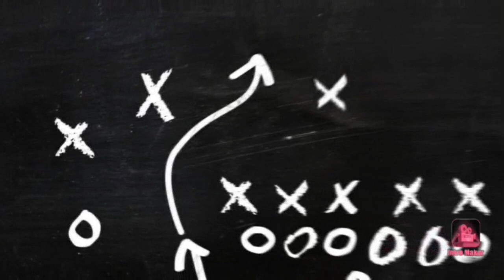T2 Back Yard Cricket| First Video on YouTube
T2 Back yard cricket, 2 overs matches, Australia v Pakistan v West Indies. Competitive match. Playing in lock down.